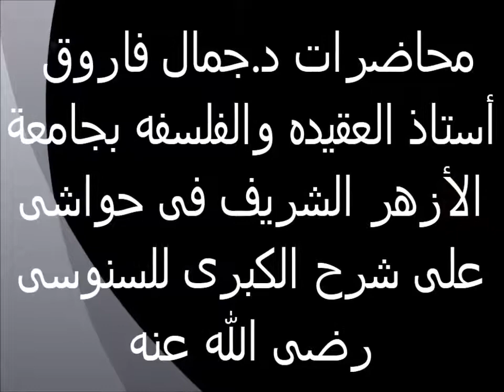تابع تفسير الألفاظ التى يحتاج إليها هذا العلم 49 حواش على شرح السنوسية الكبرى الدكتور جمال فاروق